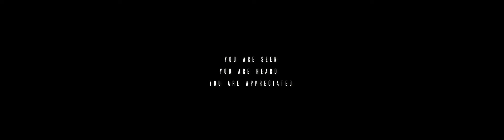Thank You | 2 Years of Little Life Tales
We made it for the second birthday of Little Life Tales! What an amazing journey has been. We shared so many stories, hard times, and also a Pandemic! I am beyond grateful for all your support.  Thank you so much for being here and following this adventure. I would love to dedicate this one to all of you, supporters, storytellers, and friends!
Today we celebrate YOU!
T.